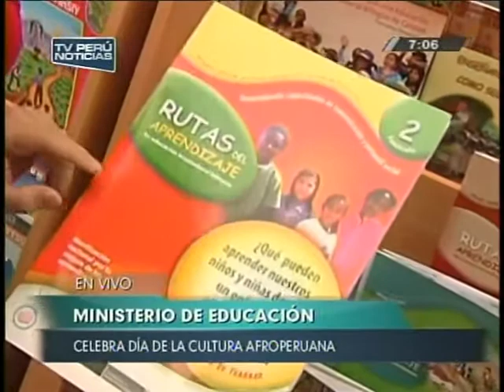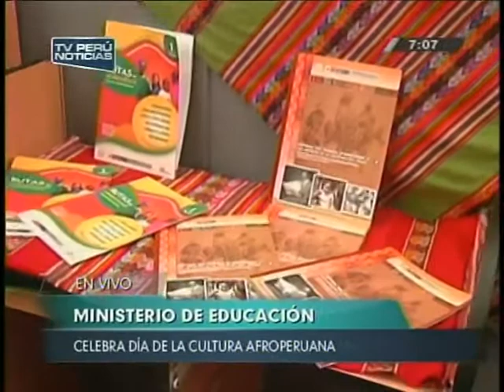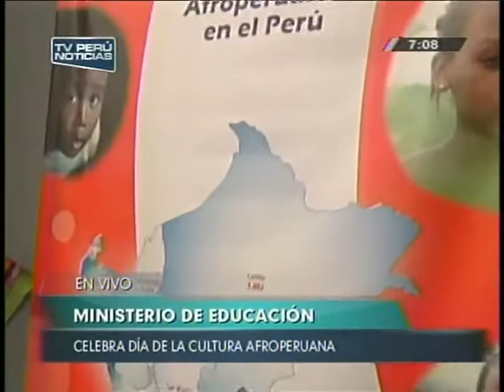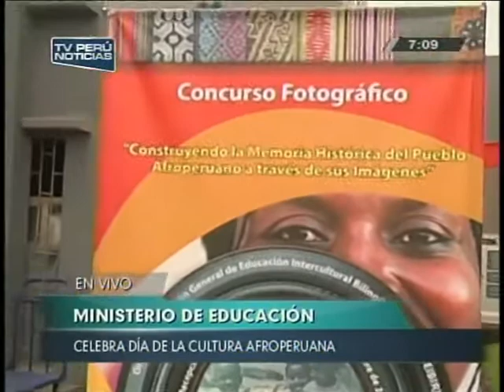Ministra Patricia Salas - Día de la Cultura Afroperuana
La ministra de Educación, Patricia Salas, sostuvo que es el momento de recordar que somos un país diverso y por lo tanto tenemos la obligación de hacer una educación intercultural.  "La población afroperuana es importante y como parte de la educación nos toca darle su lugar en el país. Tenemos las rutas del Aprendizaje para revalorar la cultura afroperuana", remarcó.